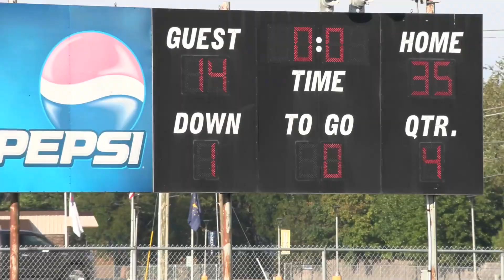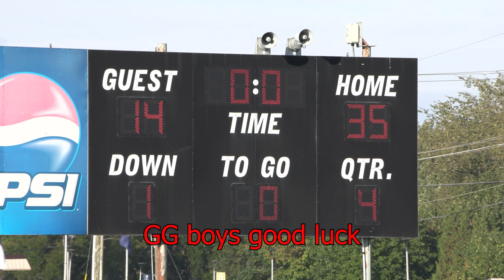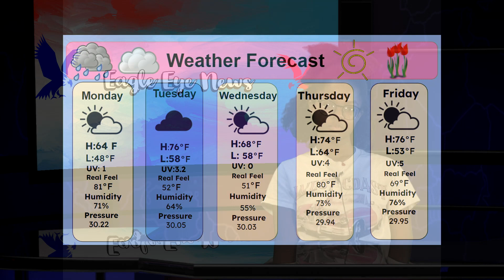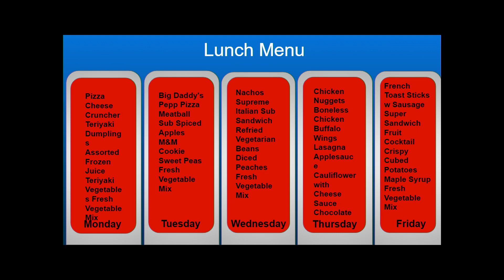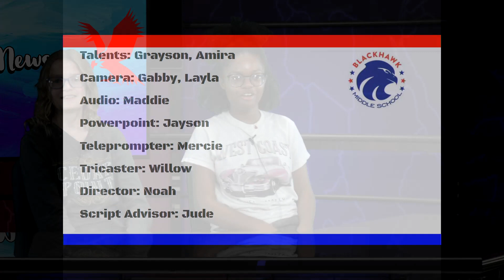Eagle Eye News for Tuesday, Oct. 24, 2023